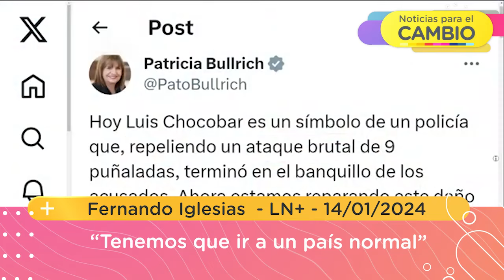Fernando Iglesias: “Tenemos que ir a un país normal”